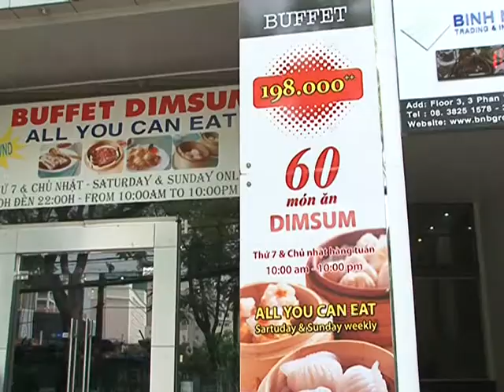ĐẠO DIỄN PHAN VĨNH PHÚC nha hang Msaigon